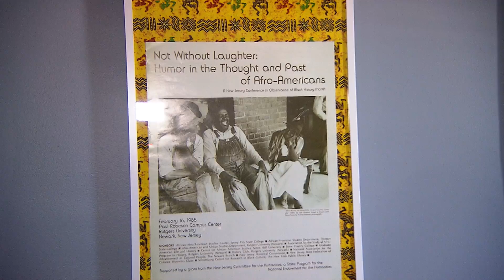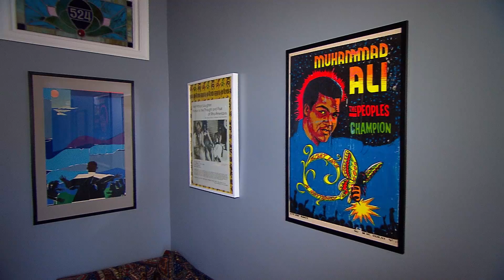Douglass House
Can an historic house in Baltimore’s Fells Point make it as a commercial endeavor? Charles Robinson talks to a young man who wants you to stay overnight at an iconic historical home.